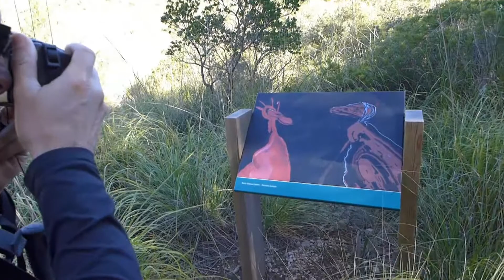GARRAF BUDISTES MPEG4